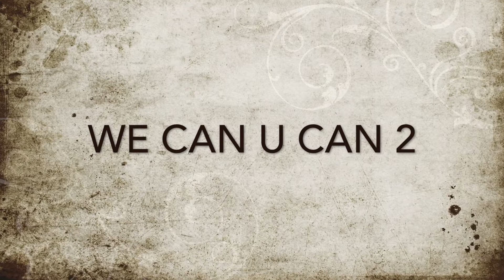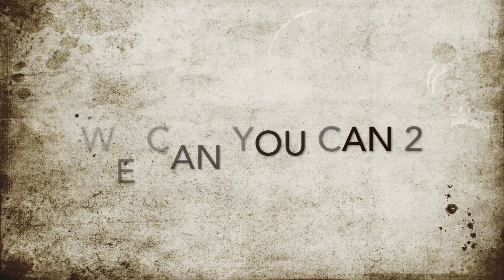Visit to "Into Action"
We visited a week long pop-up art exhibition called "Into Action" in Downtown Los Angeles. We saw a series of large format creative installations designed to inspire hope, galvanize community and ignite creative engagement.